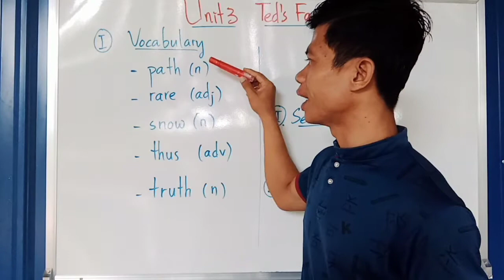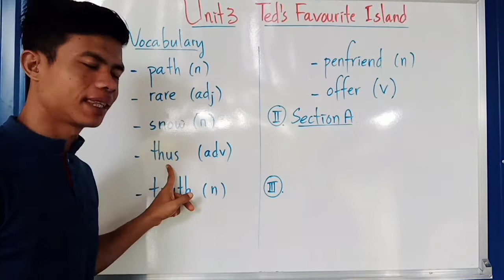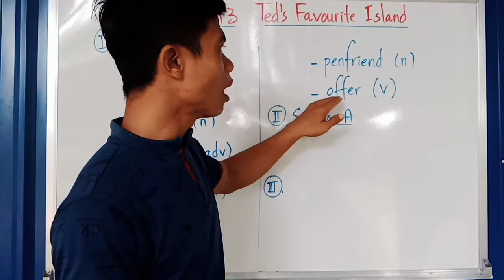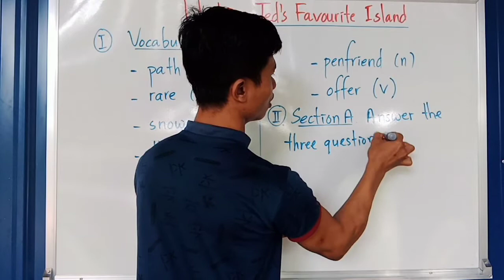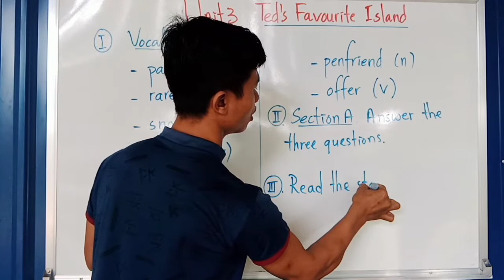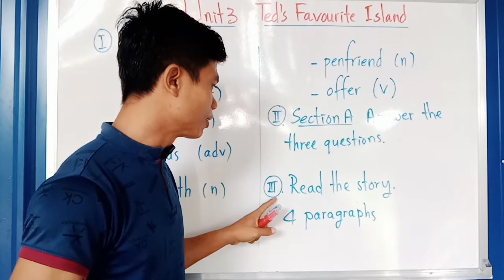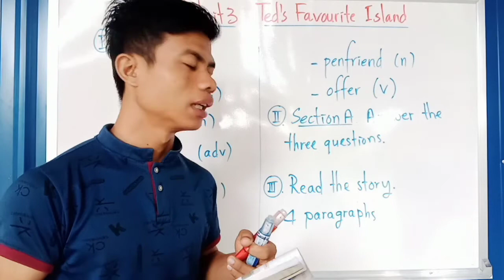Chapter 8 Unit 3 Ted's Favourite Island, EFC Book five